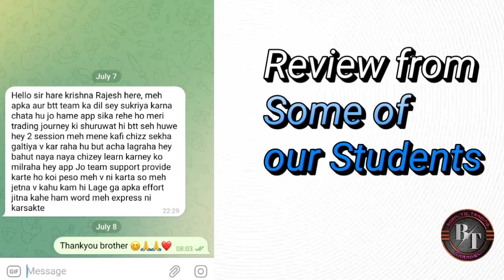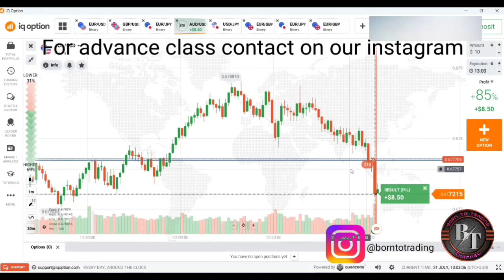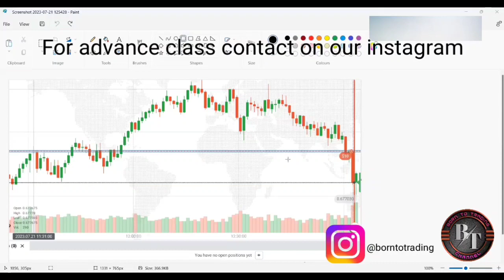Live trading with Price Action | Price Action full knowledge | Binary options Trading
"Learn how to trade like a pro with our comprehensive guide to live trading on IQ options and quotex! Our expert-led tutorials in Hindi will teach you everything from the basics of options trading and option trading strategies, to advanced techniques like price action trading and support and resistance trading strategies. Whether you're a beginner looking to start trading Forex or an experienced trader looking to improve your skills, our videos have something for everyone.

intraday trading

trading

live trading

options trading

rk trading

bollinger bands trading strategy

forex trading

swing trading

trading marathon

trading strategies

angel trading friend

fyers trading platform